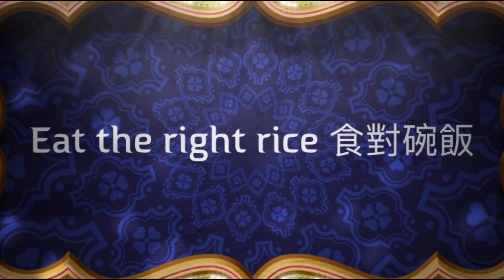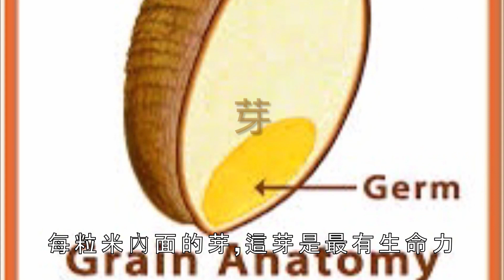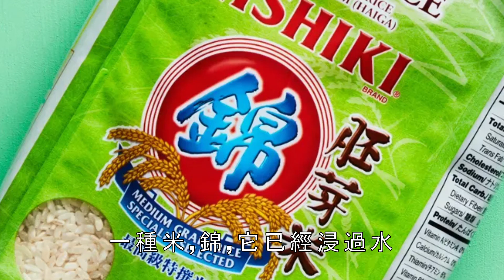吃素營養【食對碗飯，八成營養在裏面】【怎樣在糙米中提取酵素和精華?】素食VIP 訪問 Katherine 上集 素食營養基礎 nutrition fundamentals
素食 養生 環保天地
今期 ，從Katherine 訪問中，你可以得到以下的答案⋯

🌿 素食營養基礎，哪裡尋？
🌿 食糙米，原來有個正確的方法⋯
🌿 癌細胞 營養來自 動物性⋯？
🌿 從YouTube … 一言驚醒（夢中人）？自此之後持長素⋯
🌿 食物 就是我們的 食療？
🌿 每日，食「對」一碗飯？有特定的 營養在內⋯
🌿 白米與糙米的分別⋯
🌿 糙米內的酵素⋯
🌿 豆加糙米=⋯？
🌿 胚芽米是什麼？
🌿 七彩顏色⋯/ 根丶莖丶葉丶花丶菓是什麼？

《在此視頻中為你一一 解答》